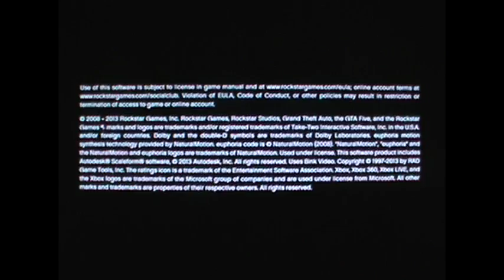Lets Play GTA 5 1-Opening Part 1/3